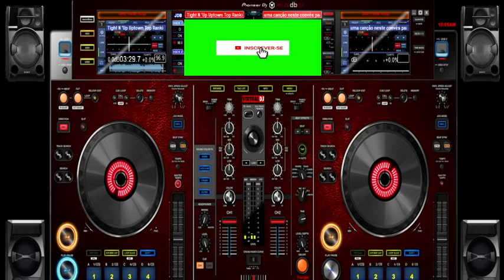Tight N 'Up - Uptown Top Rankin'